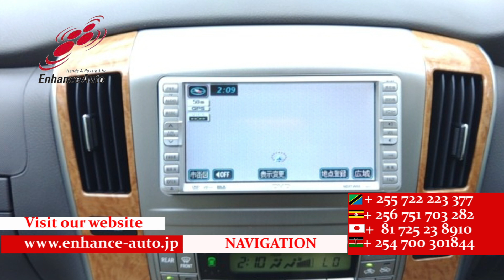2005/9 TOYOTA ALPHARD 2 4AX L EDITION 289820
2005/9 TOYOTA ALPHARD 2.4AX L EDITION Petrol 2400cc 31800km WAGON / ALLOYS / REAR SPOILER / BODY KIT / FOG LIGHT /TUTRNING SIGNAL MIRROR / POWER SLIDE DOOR BOTH/ NAVI / REMOTE KEY / STEERING SWITCH /